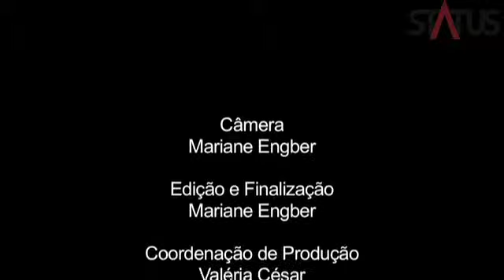Capa Christine Fernandes